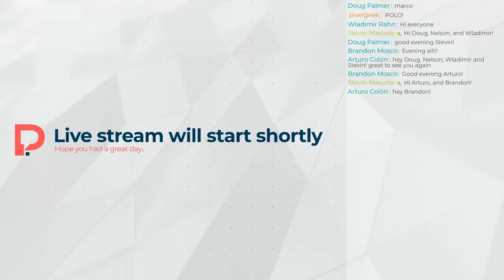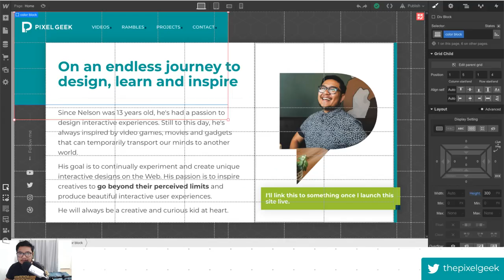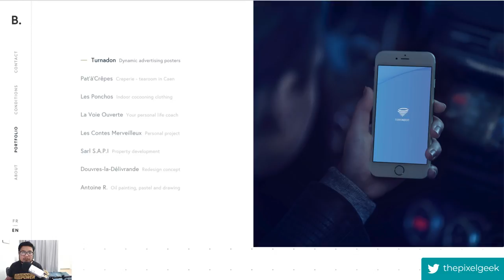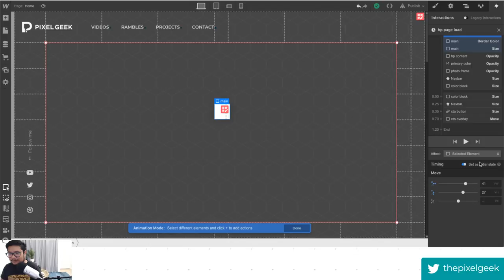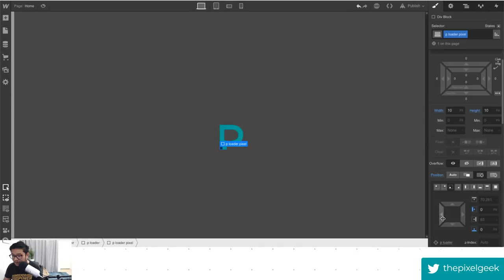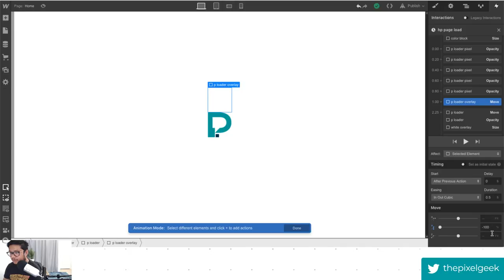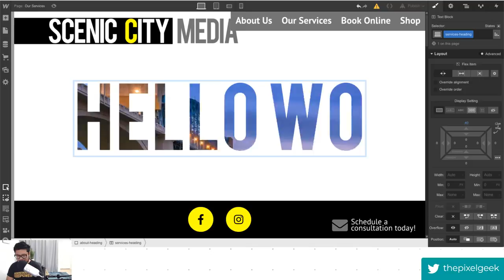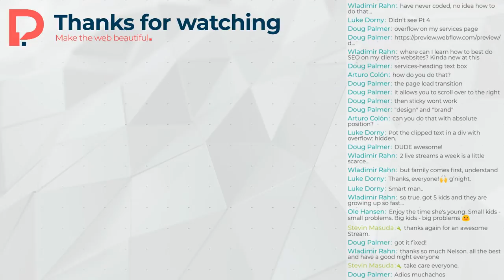Working on my portfolio site using Webflow Interactions (Part 5)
I'm gonna finish this.